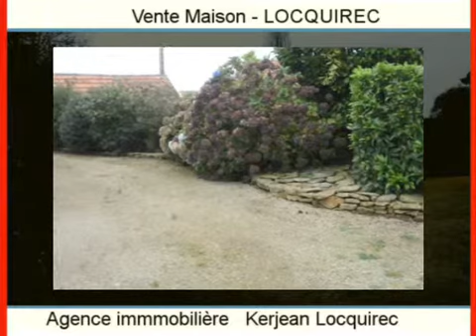Achat Vente Maison LOCQUIREC 29241 - 91 m2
Cliquez sur ce lien pour en savoir plus (prix, contacts)

A vendre à LOCQUIREC une maison de 91 m2.

Annonce immobilière : Achat Vente Maison LOCQUIREC 29241 Finistère